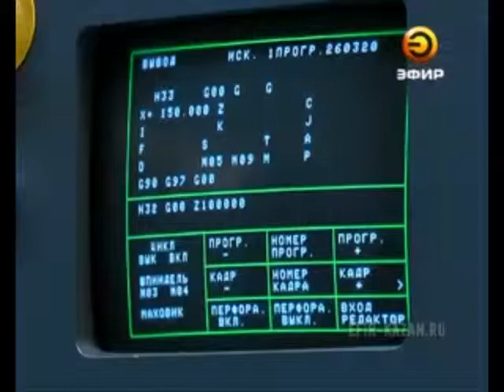Журналистам презентовали новые модели вертолетного завода